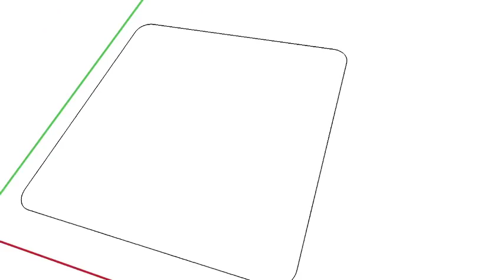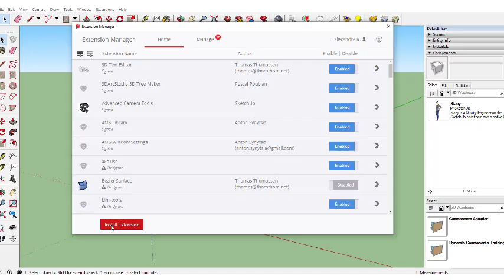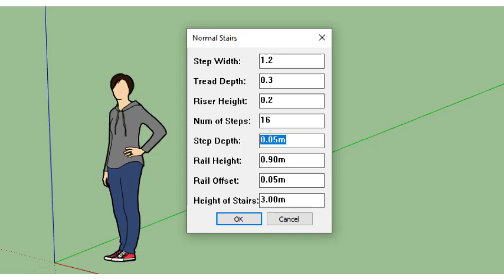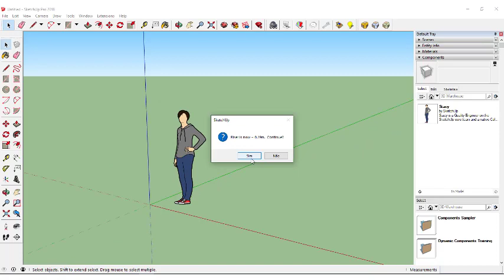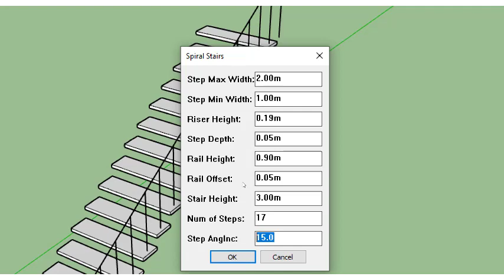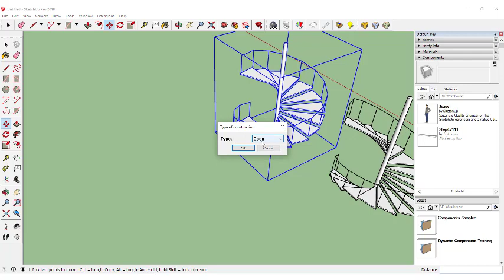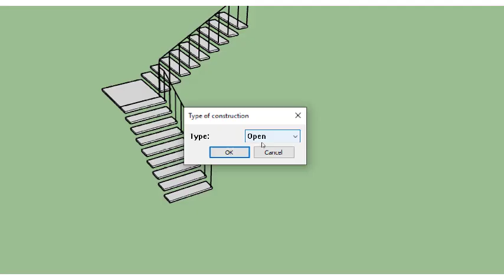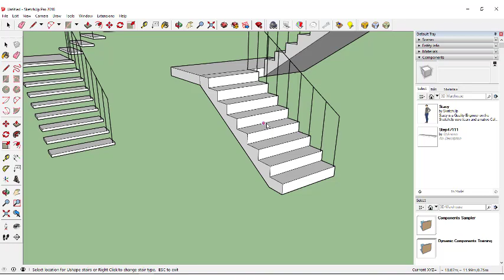Crie escadas em segundos com o plugin gratuito STAIR MAKER para o SKETCHUP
Já em tutoriais anteriores explicamos como criar escadas de vários tipos no SketchUp sem qualquer recurso a plugins. No entanto, este plugin gratuito vem aligeirar esta situação e fazer em apenas alguns cliques o que lhe demoraria minutos. Veja como obter, instalar e utilizar este plugin gratuito neste tutorial exclusivo da Ibercad, distribuidor oficial do SketchUp em Portugal.